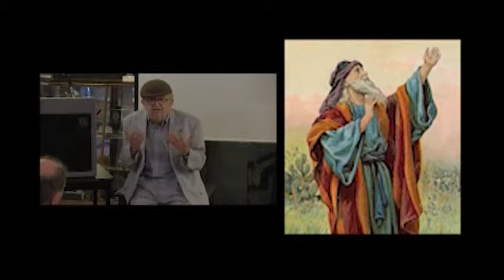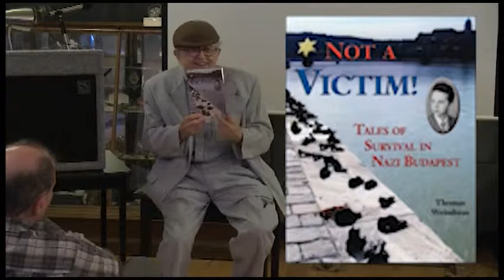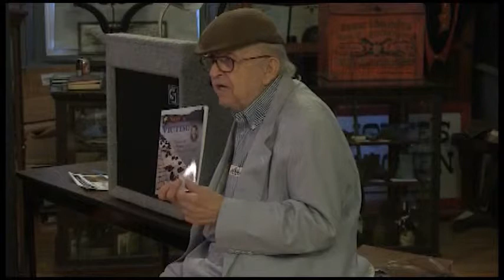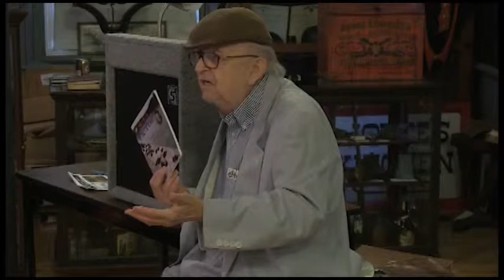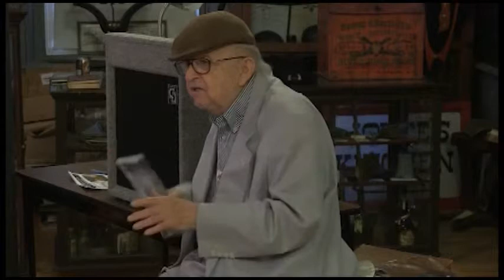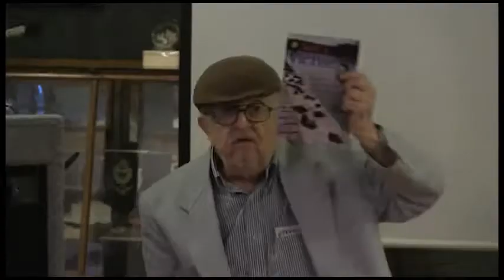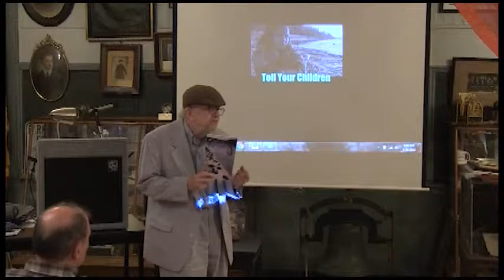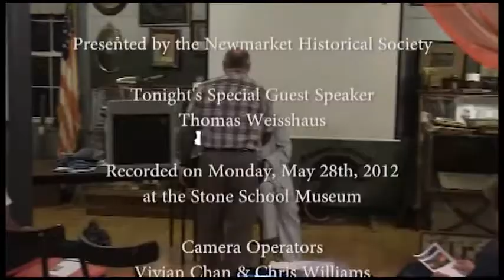Tom Weisshaus speaking at the Newmarket Historical Society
May is Jewish-American Heritage Month, and the New Market Historical Society is pleased to sponsor a presentation by Exeter resident and author Tom Weisshaus. His published memoir, "Not a Victim! Tales of Survival in Nazi Budapest." is based on his lectures and interviews to schools and organizations throughout New England. It is Weisshaus' first-hand account of experiences as a teenager during the Nazi occupation of Budapest from 1944 to 1945.